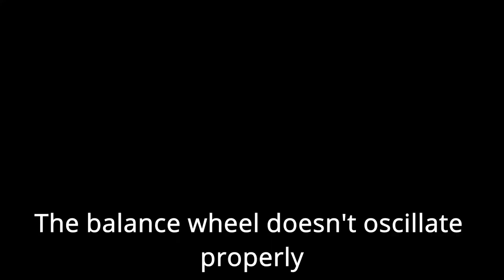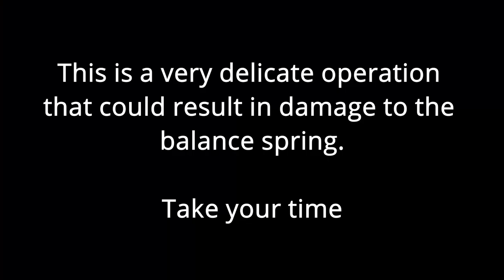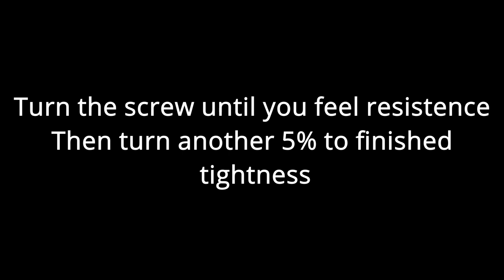How to install a Balance Spring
I created this video in response to a question about over banking of the escapement.